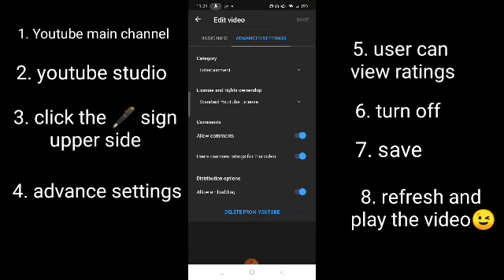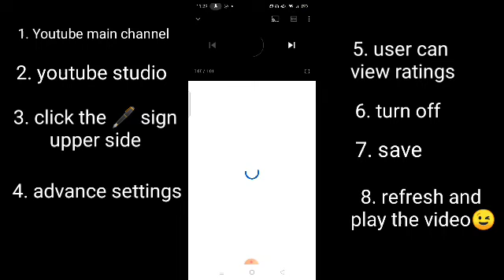paano I hide ang like/dislike sa ating YouTube videos/ how to hide like/dislike on YouTube videos